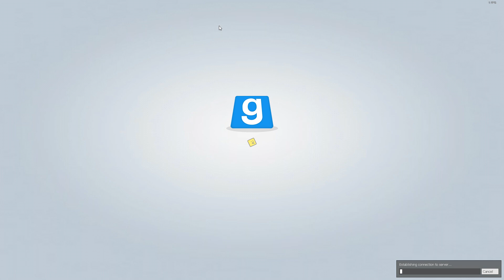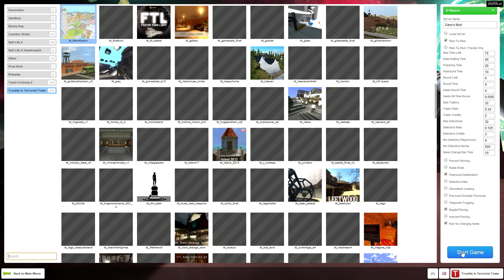GMod TTT - Pogwarts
Harry, did you put your CS: Source files in the Goblet of Fire?